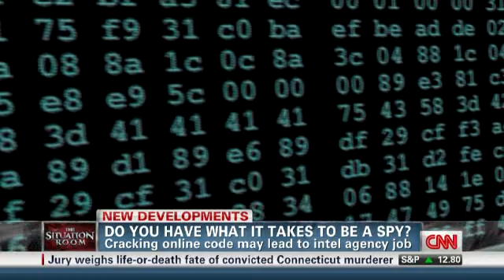UK Recruits Spies with Puzzle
Brian Todd reports on a unique recruiting tool from Britain's high-tech spy agency: an online cryptographic puzzle.